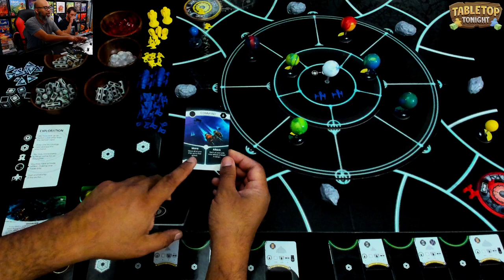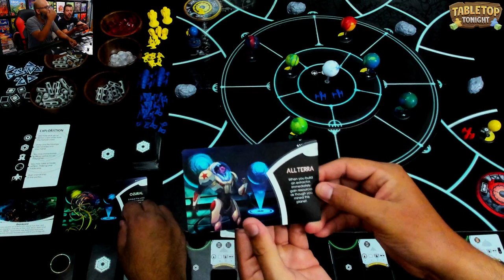Last Light: Can You Really Play A 4x Game in an Hour?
Daryl and I play the 2-player variant of Last Light. Recorded live on Twitch 9/8/23.

0:00 Intro & Overview
1:52 Gameplay
56:23 Outro

► TABLETOP TONIGHT
Ruel plays board games several times a week LIVE on Twitch!

► RAHDO RUNS THROUGH
Ruel and Richard “Rahdo” Ham talk about and play games!

► GOOD TIME SOCIETY
Ruel plays and talks games with the Good Time Society crew!